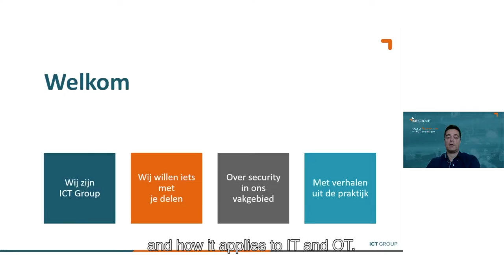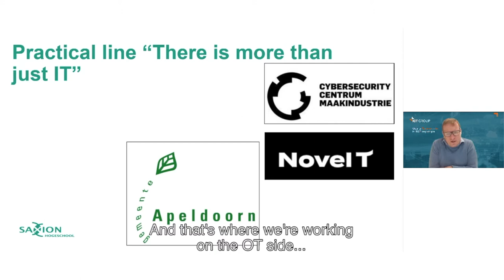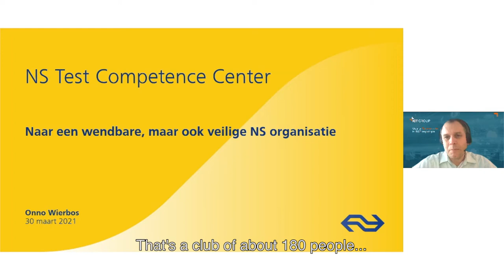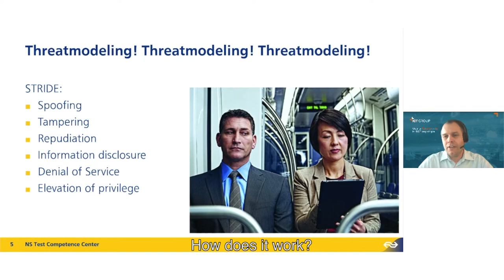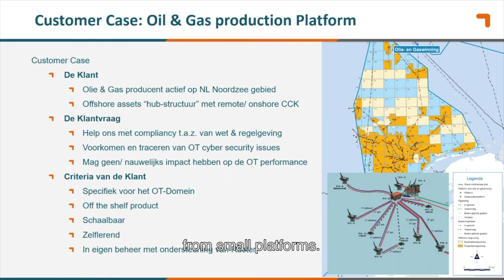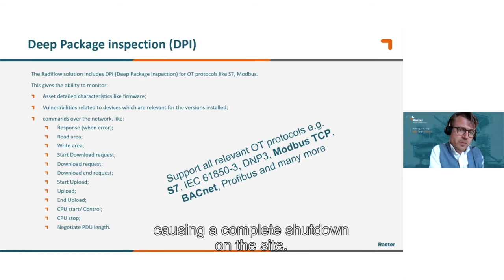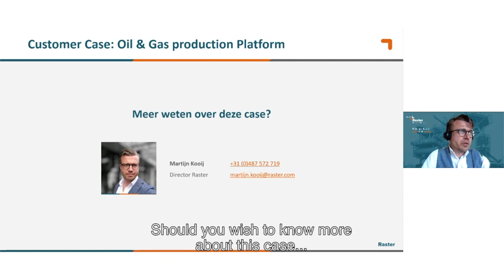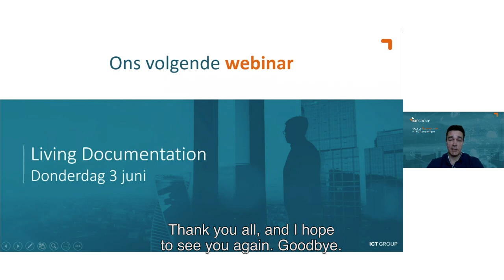Recording Webinar Cyber Security in IT & OT (with English subtitles)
Watch the recording of the webinar on cyber security in IT & OT environments here. In it, Christiaan Woldendorp (ICT Group), Henk van Ee (Saxion University), Onno Wierbos (Dutch Railways) and Martijn Kooij (Raster Industrial Automation) share their knowledge and practical experiences.

More information about ICT Group?